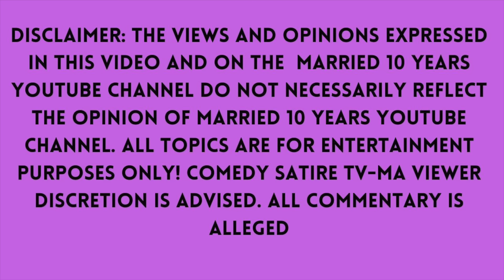Ready To Love. Season 9 Episode 1 - Hot & Bothered.